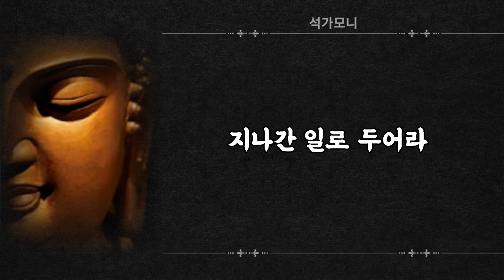석가모니 법구경 현실적인 인생조언